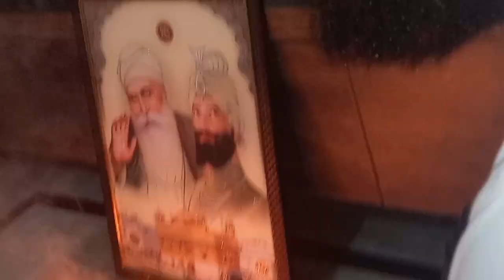GURPURAB 🙏 Vlog...Please watch till the end. DEEP DIY .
Hi guys